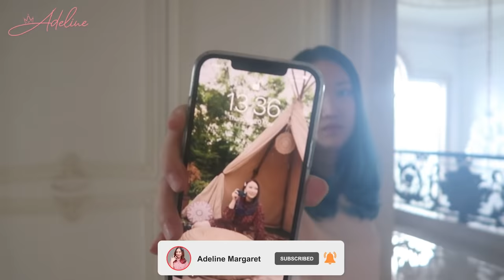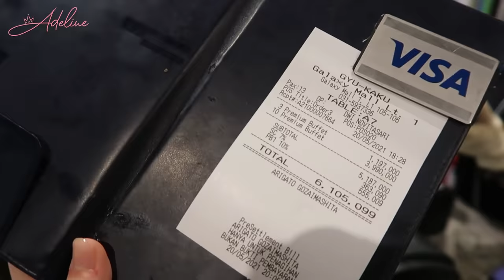A DAY IN MY LIFE || KUMPUL BARENG TIKTOKERS SURABAYA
Another vlog:)))
Semoga kalian suka sama vlog aku
Kalian bisa comment dibawah / request kira-kira konten apa yg mau kalian tonton di Channel aku. Thankyou guys :)